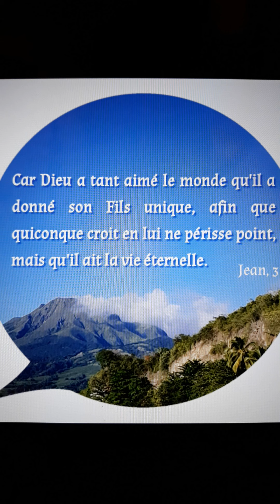je t exalterai Seigneur..🙏🕊🎸